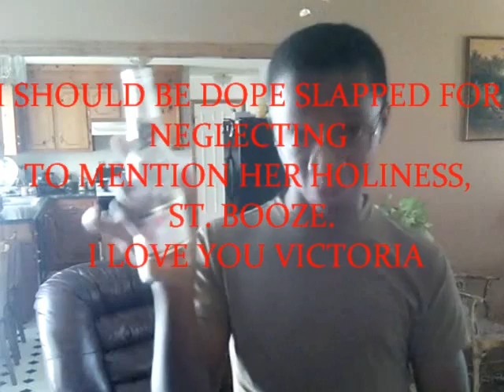A Memoir and Tribute to 50-50 and KBJ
We Get Fucked Up, We Stay Fucked Up, and then We Get Mo' Fucked Up.